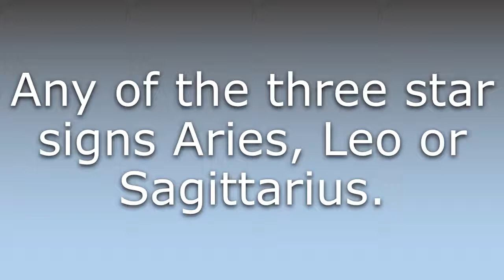What does Fire sign mean?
What does Fire sign mean in English? Learn the meaning of the word Fire sign! How to Pronounce Fire sign. Expand your vocabulary, learn words.